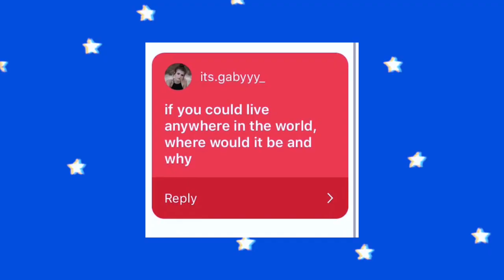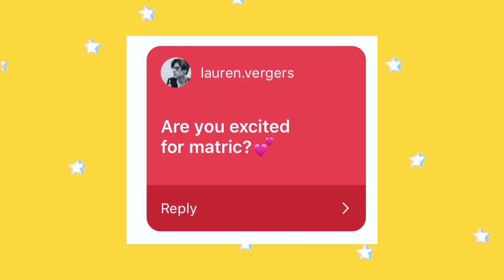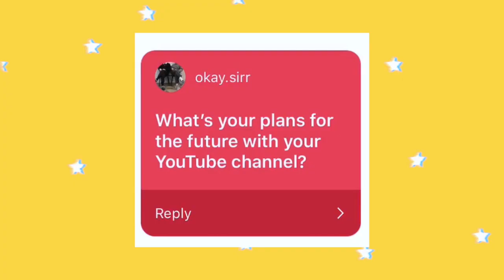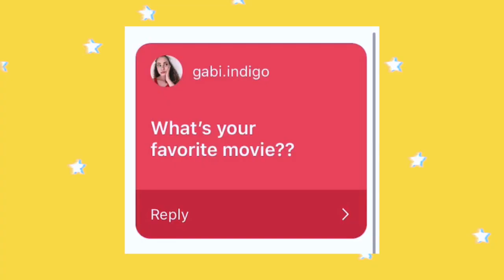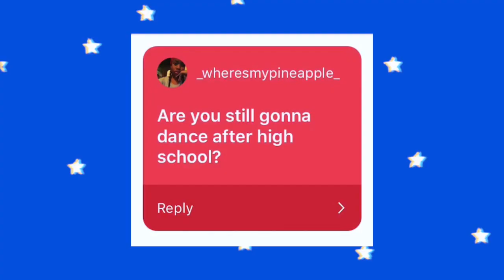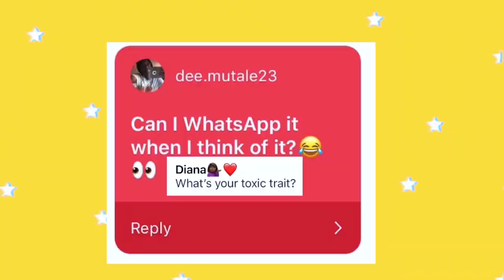2019 Q & A: Goals and Secrets | South African YouTuber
happy 2019 to you my friends!🎉

🎶 Knapsack - Hey Thursday

🎶 LAKEY INSPIRED - Rainy Days

🎶Ikson - Bloom

🎶 W00ds - Fallen Leaves

🎶FKJ - Drips feat. Tom Bailey

-Ree xx